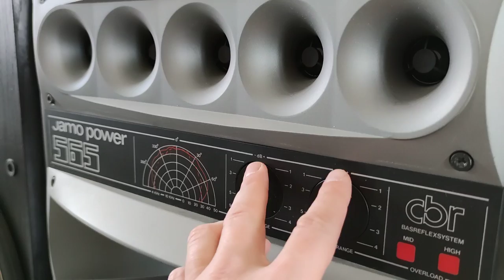Présentation Jamo Power 565 Vs Infinity SM 155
un réel plaisir de pouvoir partager avec vous ce petit moment détente avec Françis que je n'avais pas vu depuis un long moment